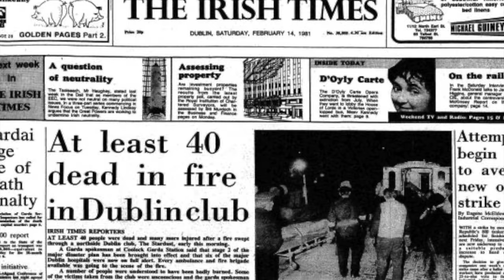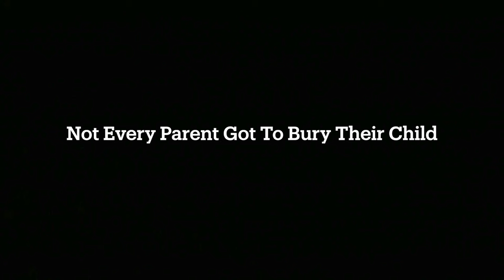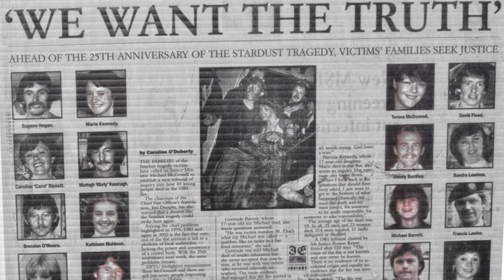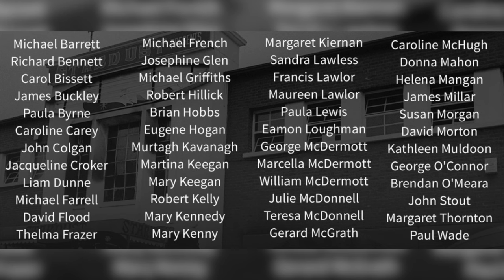Trapped Inside: The Stardust Nightclub Fire Disaster Documentary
Trapped Inside: The Stardust Nightclub Fire Disaster Documentary. Friday February 13th 1981, a day that many Irish people will never forget. What was supposed to be a day to celebrate romance and love at the Stardust nightclub’s valentines eve disco, instead turned into a hellish nightmare that would see 48 people lose their lives with the ages of the victims as young as just 16 and as old as 26. So many things went wrong that night, so many things resulted in these people losing their lives and this short documentary will explore everything that happened.